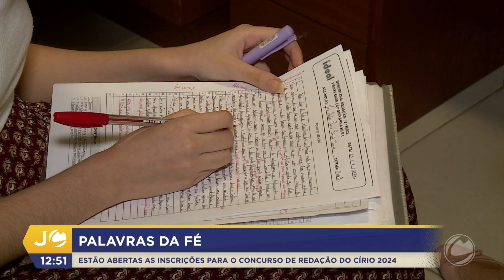JC 1ª Ed - Inscrições Redação Círio (17/09/2024)